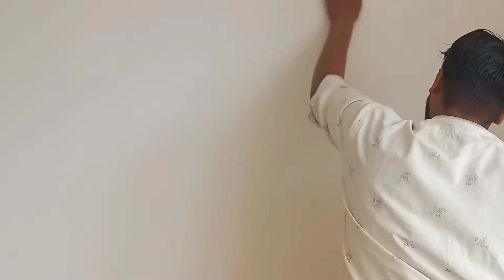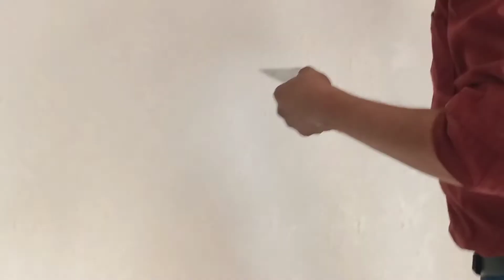November 10, 2021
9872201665 Asian Paint Ricoh pattern antico